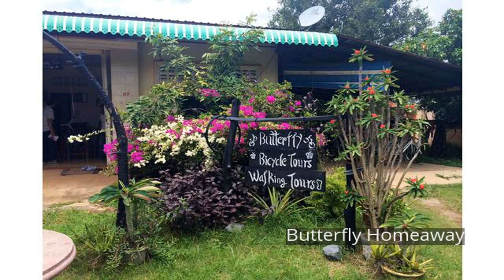Butterfly Homeaway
Ideally located in the prime touristic area of East River Bank, Butterfly Homeaway promises a relaxing and wonderful visit. Both business travelers and tourists can enjoy the hotel's facilities and services. To be found at the hotel are free Wi-Fi in all rooms, daily housekeeping, luggage storage, Wi-Fi in public areas, car park. Guestrooms are designed to provide an optimal level of comfort with welcoming decor and some offering convenient amenities like towels, internet access – wireless, internet access – wireless (complimentary), non smoking rooms, wake-up service. Entertain the hotel's recreational facilities, including garden. Discover all Battambang has to offer by making Butterfly Homeaway your base.